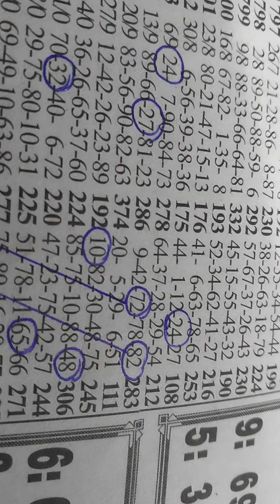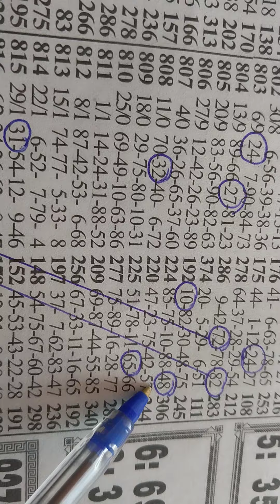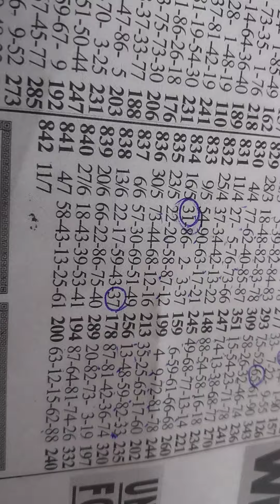Monday plan second move (18/7/2022))